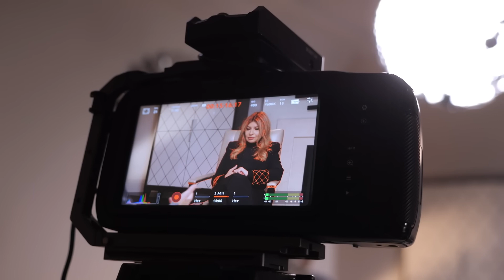Павел Воля - Про “Выжить в Дубае”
Павел Воля - участник Комеди Клаб (Comedy Club) на интервью у Надежды Стрелец.